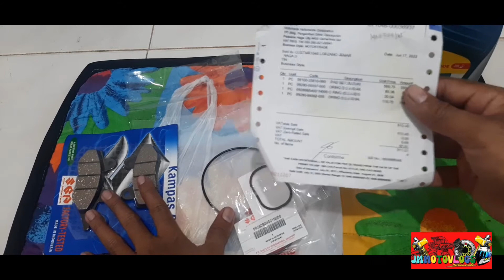Changing Brake Pad and O.ring Gasket | Smash 115